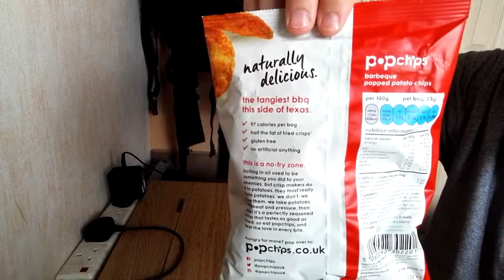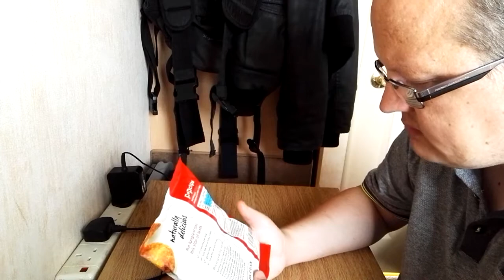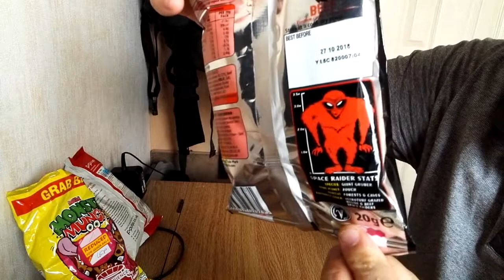ep 71 Meaty Crisps Triple Feature!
Three types of meat flavour crisps go head to head in this triple feature! Who will come out on top after this scrutinous test by me, Fatman Skills? If that's not quality content for you, I don't know what is! It's a crisp-off!!